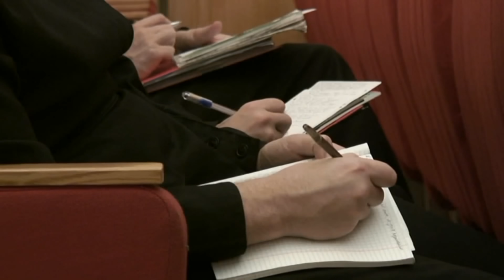Какая из религий является истинной, богооткровенной, правильной?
Какая религия от Бога? По каким критериям можно судить о богооткровенности религии? Какая религия истинная?

📌Осипов Алексей Ильич - русский православный богослов, заслуженный профессор Московской духовной академии, доктор богословия.